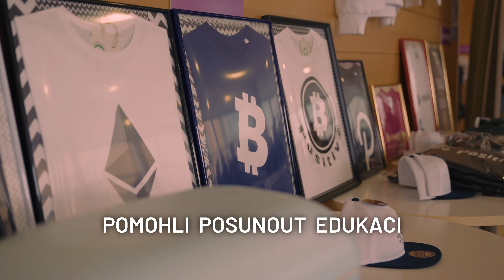5. a poslední ChainCamp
Kruh se uzavírá a letošní už 5. ChainCamp bude poslední. Zakončíme jej tam, kde vznikl, tedy v Aule Vysoké školy báňské Ostrava.